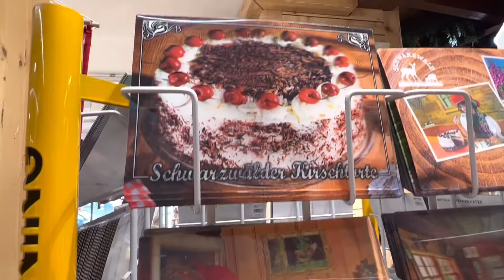Triberg ist ein Stück Paradies im Schwarzwald in Deutschland , Germany Touristenstadt Triberg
Triberg ist ein Stück Paradies im schwarzwald in Deutschland Touristenstadt Triberg